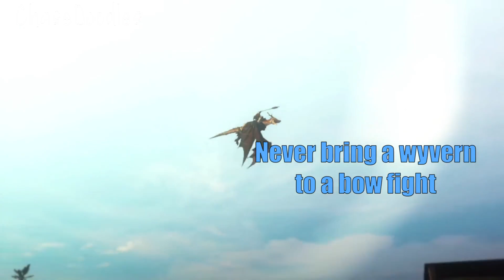My Three Hopes (Demo) EXPERIENCE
I timestamped the routes, so if you haven't seen one you can skip~

Note that I haven't unlocked everything yet, this is just based off of my initial playthroughs of the game.

Game: Fire Emblem Warriors: Three Hopes (DEMO)

TIMESTAMPS:

0:00 Intro
00:17 Prologue
01:50 Azure Gleam
05:35 Scarlet Blaze
08:16 Golden Wildfire